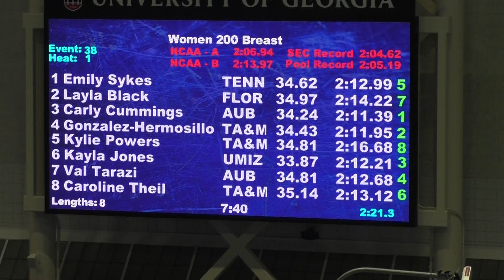Finals 200 Breast Heat 1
Lane 4: Monika
Lane 5: Kylie
Lane 8: Caroline